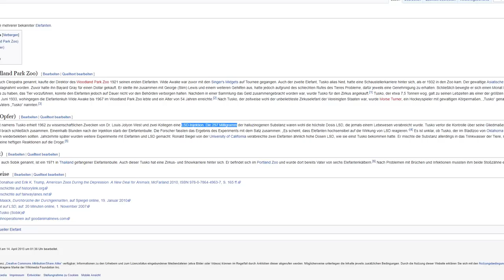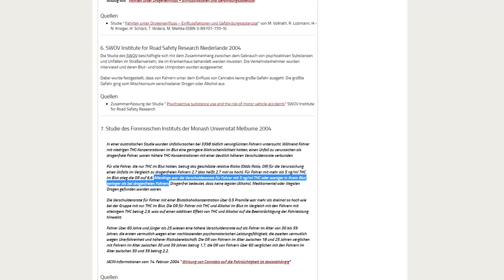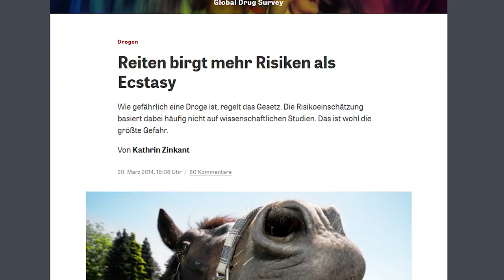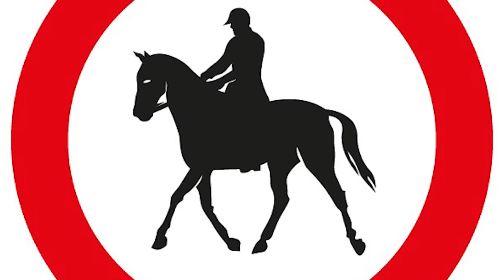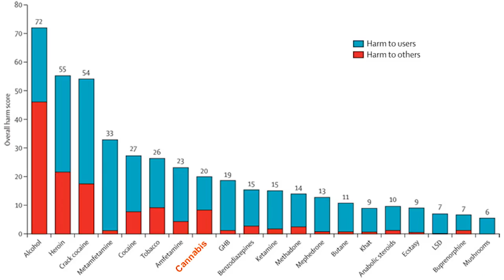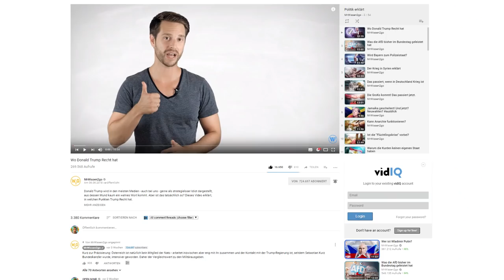Die 8 KONTROVERSESTEN DROGENSTUDIEN